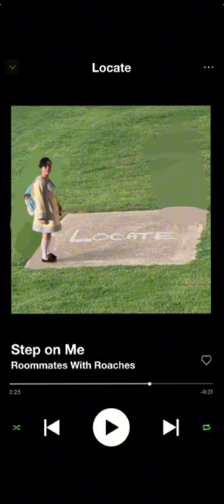Step on Me by The Cardigans (Roommates with a Cockroach cover)